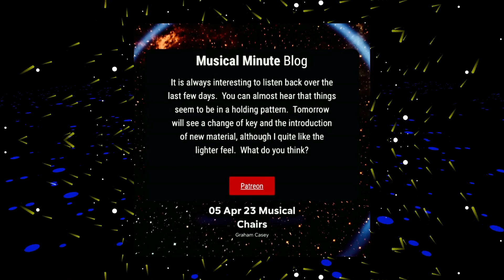05 April | Musical Chairs | Daily Musical Minute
It is always interesting to listen back over the last few days.  You can almost hear that things seem to be in a holding pattern.  Tomorrow will see a change of key and the introduction of new material, although I quite like the lighter feel.